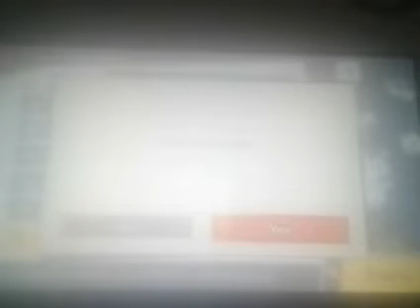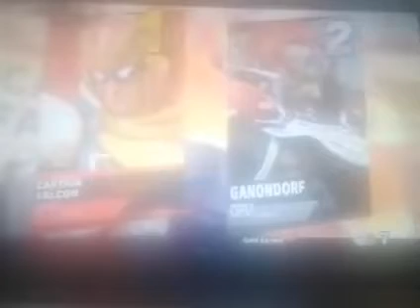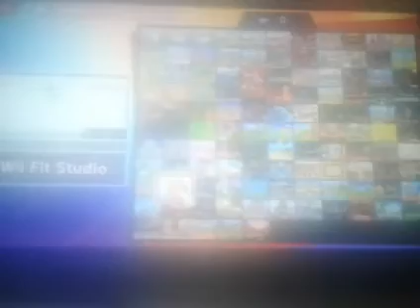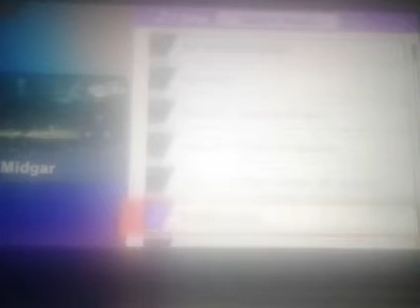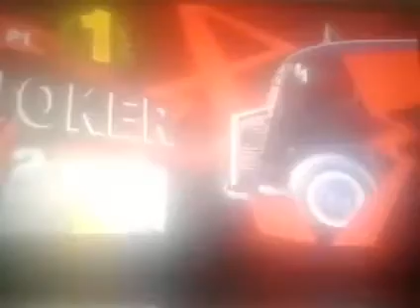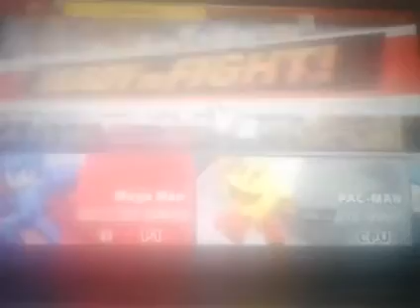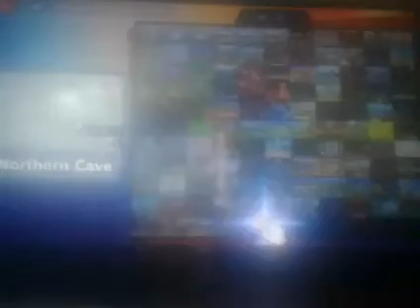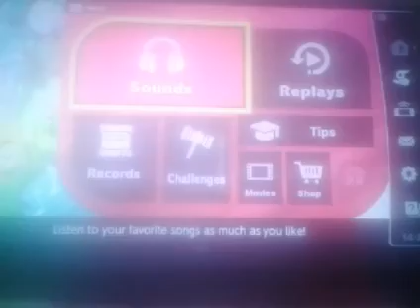Super Smash Bros. Ultimate - Vs. Mode Match Stamina Battle Part 1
Let's play Super Smash Bros. Ultimate 100% walkthrough (Part 137). This video shows how to Vs. Mode Match Stamina Battle Part 1.